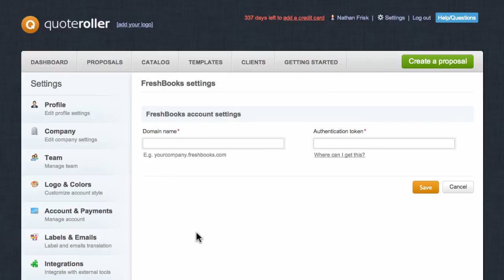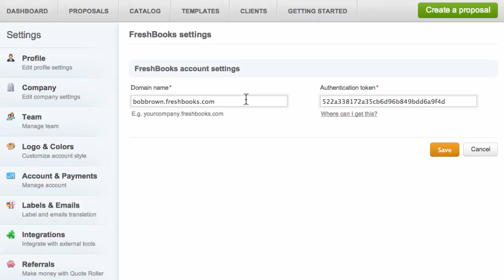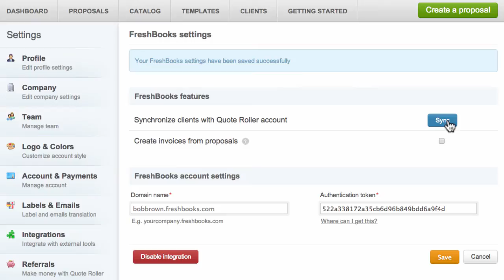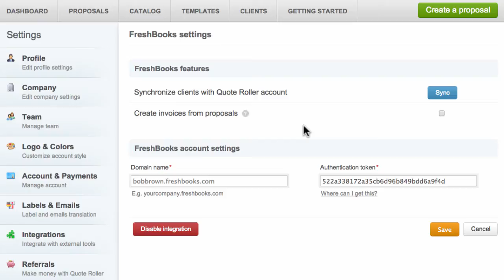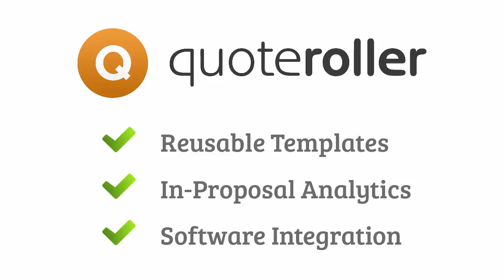Quote Roller and Freshbooks integration Video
Save Time and Money with Quote Roller and Freshbooks
Take advantage of and its 5-star rating in Freshbooks' app store to get more business proposals accepted and then use Freshbooks to track your project's time and invoice it all. Plus, both apps integrate with Basecamp Classic, Highrise, Capsule CRM, PayPal, Gmail, Google Apps, and RightSIgnature, so you keep keep your business in the cloud where it belongs.